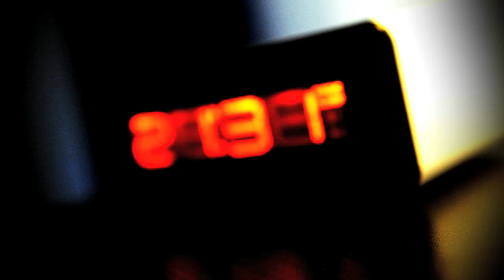Mike Candys - Together Again (Official video HD)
MIKE CANDYS is back with TOGETHER AGAIN, his second solo single following the release 'People Hold On' and the huge hits 'Insomnia', 'La Serenissima' and 'Push The Feeling On' which he released with his studio partner Jack Holiday.

Mike Candys has become one of the most important Electro House producers in and from Switzerland with international recognition and an ever growing fanbase all around the globe and successfully runs his own label Wombat Music on which most of his tracks are released.

TOGETHER AGAIN is yet another sweet candy with remixes from Swiss fellows CHRISTOPHER S. and JACK HOLIDAY.

PM Recordings (Record company) - Dance music makes us one
Mike Candys - Together Again